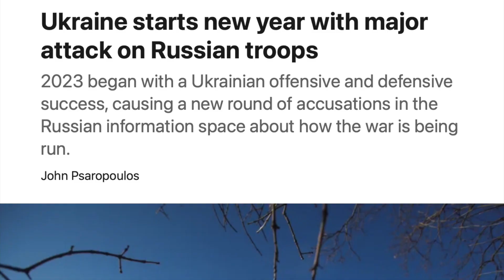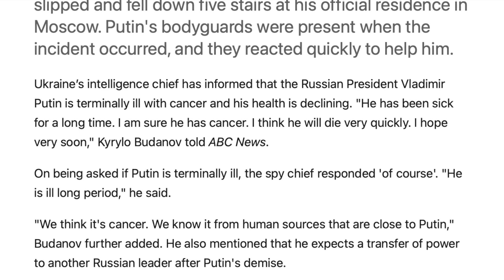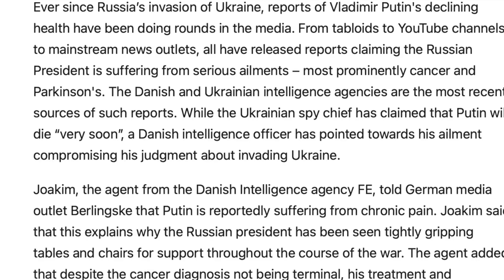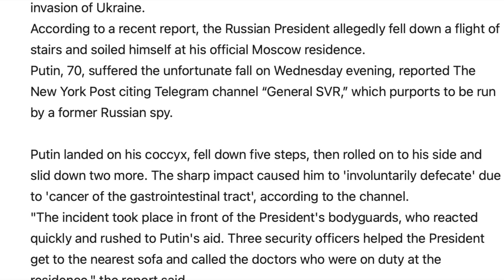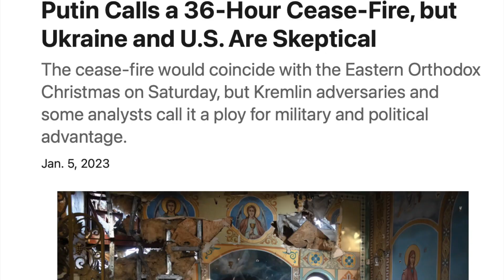உக்ரைனுக்கு சாதகமா அந்த SPY | பு**தினுக்கு என்ன நடந்தது? | TP Defence